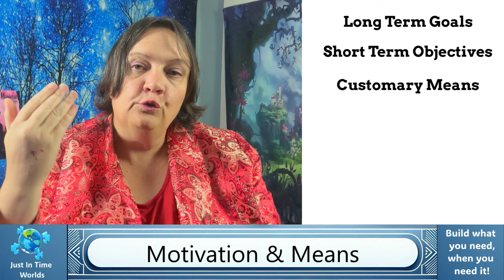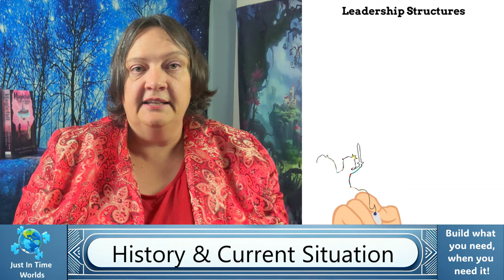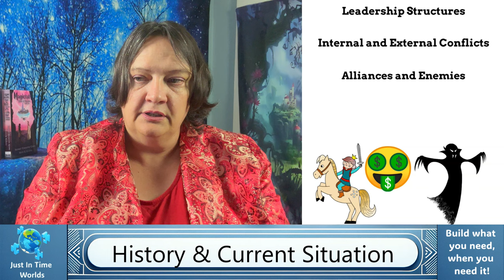How To Create Memorable Factions For Your Fantasy Setting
How do you build factions that don't suck? Factions that have great plotlines and make your world real? From plotlines to naming strategy, let's plunge into faction creation!

Chapters
0:00 Nuanced Factions
2:03 Faction Creation Caveats
3:25 Motivation & Means
7:29 History & Current Situation
11:29 Identification
18:09 Plots with Factions
22:27 Your Faction